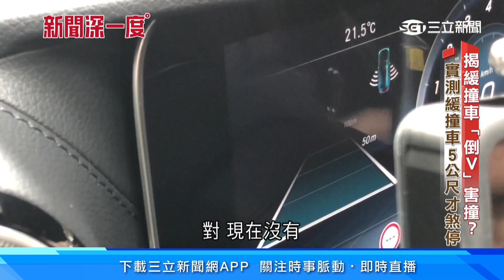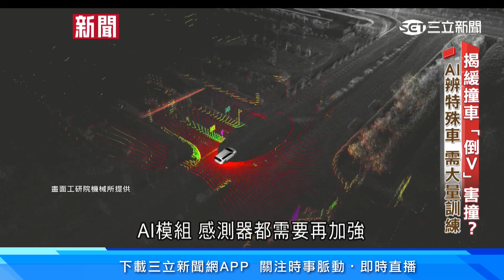緩撞車頻挨撞 攏系「倒V」惹的禍？ 揭自駕盲點！│94看新聞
國道上 緩撞車，頻頻遭撞，高公局統計，兩年間就發生193起被撞事故，其中有近四成的肇事車主坦承，有開啟自動輔助駕駛系統！是不是 緩撞車後的倒V標線，讓系統誤判是道路標線，進而沒警示。來看我們的實際測試。

友邦連結區
◎ 訂閱【三立新聞網】最新影片搶先看